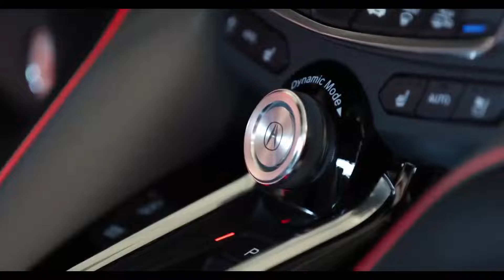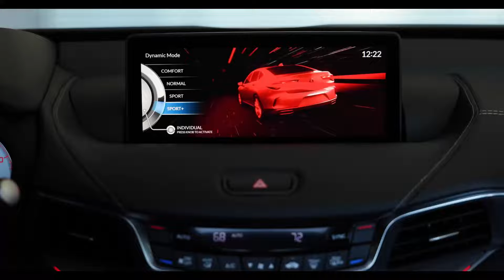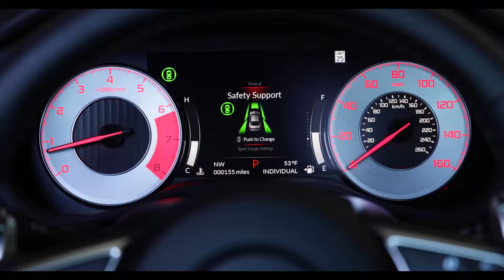Acura TLX Type S - Drive, Interior and Exterior (2022)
2022 Acura TLX Type S: NEW High-Horsepower Sedan | Drive, interior and exterior

fter the initial reveal last year and with hype building around the first Type S in a decade — the name went dormant after the Canadian CSX-Type S ceased production back in 2011 — we’ve been itching to test this performance sedan ourselves. Fortunately, now we have the opportunity to do just that. None other than ex-Top Gear USA Stig and pro racing driver Paul Gerrard will give the TLX Type S a proper shakedown. Acura invited us out to WeatherTech Raceway Laguna Seca to really see whether their new faster variant has performance chops worthy of that name. We aren’t able to discuss driving impressions just yet, but expect that video in a couple weeks, on May 20.

This isn’t the only hot version we’ll see from Acura, either. In time, the MDX Type S will officially make its way to dealers, bringing the name into the fiercely competitive crossover market.

The 2021 Acura TLX Type S returns with a 3.0-liter, turbocharged V6 engine. That pumps out a healthy 355 horsepower and 354 lb-ft of torque to all four wheels through a 10-speed automatic transmission. Apart from sportier tuning for crisper, faster shifts, Acura also tuned the suspension and fitted Brembo front brakes, not to mention the quad exhaust outlets.

While performance is the name of the game here, Acura competes in the luxury segment against the likes of the BMW 3 Series, Mercedes-Benz C-Class and the Audi S4. To that end, you get a 17-speaker ELS Studio 3D sound system, ultrasuede interior apointments and a 10.2-inch infotainment system. If you’re looking for a way to stand out a bit, there’s also the option of the Tiger Eye Pearl exterior color.

We’ll have more information soon on the new TLX Type S, but for now you can take a closer look around all its features in the video. The car itself will hit dealers imminently, as well, with pricing in the low-$50,000s.